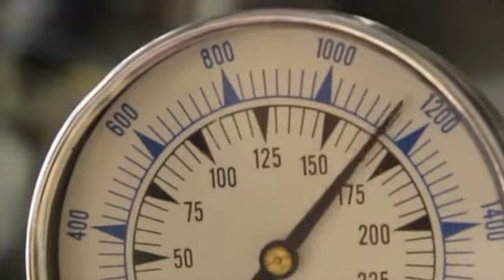Purple Buggy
I claim no rights to the music in this video.